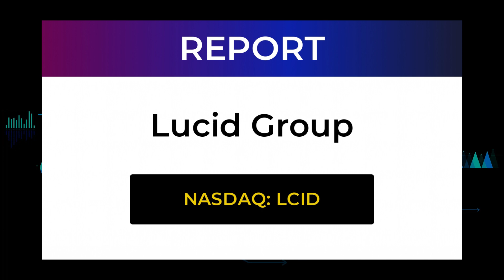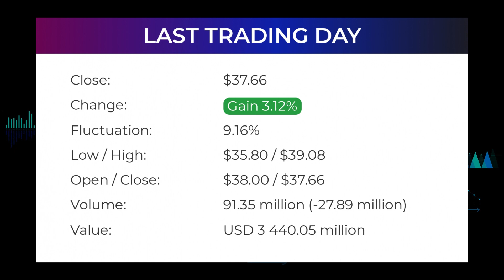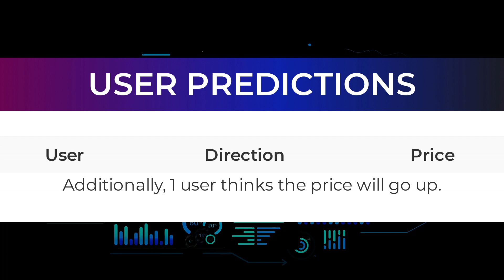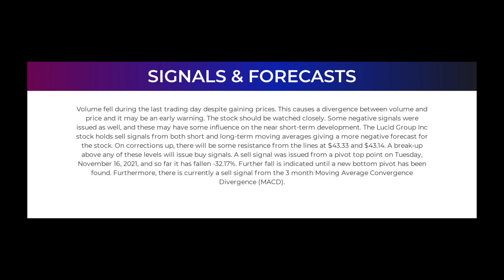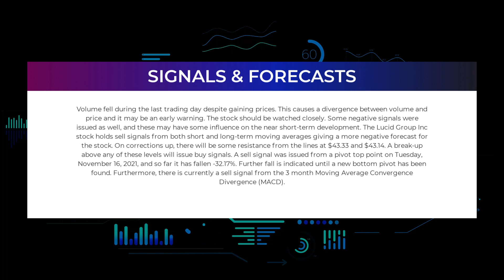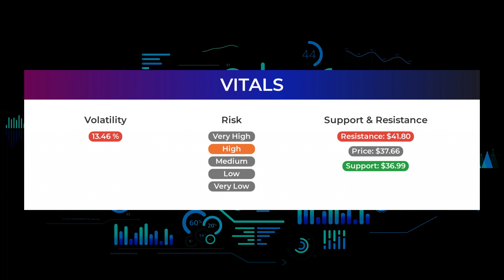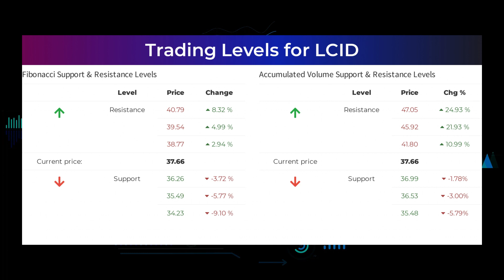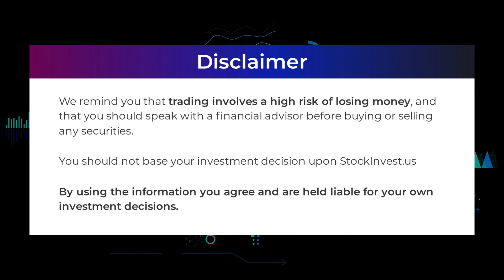LCID Price Predictions - Lucid Group Stock Analysis for Monday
Lucid Group, Inc. Stock Prediction and Forecast [LCID]

LCID price prediction was made on 13th of December, 2021.

We go over the LCID stock - Lucid Group stock, and give our stock price prediction on the LCID stock, our LCID stock price analysis, and stock price forecast on LCID for Monday December 13th
LCID Stock Analysis - Lucid Group Stock Price Prediction for Monday December 13th